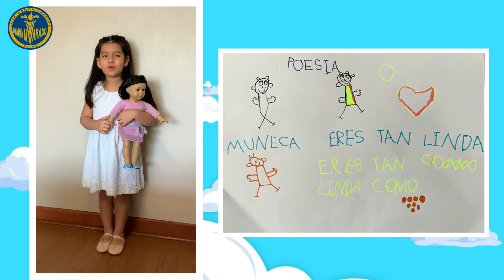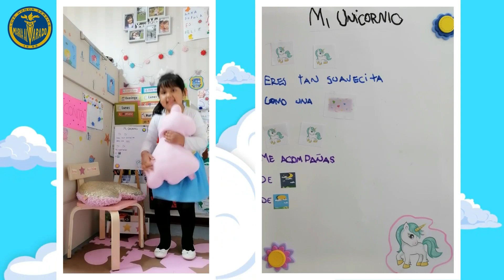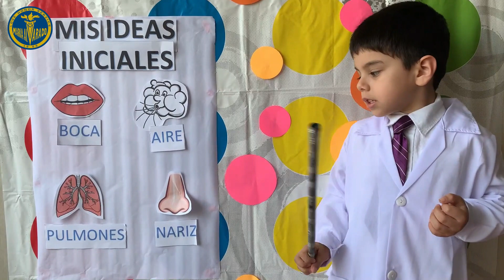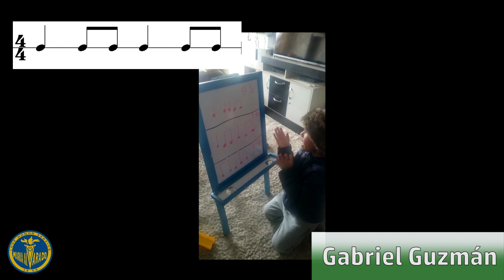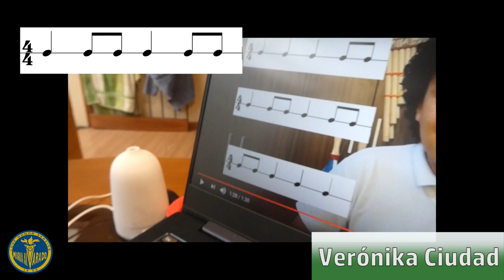Inicial: Prekínder - OPEN DAY 2020